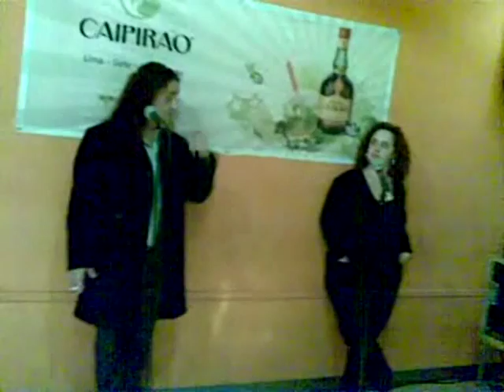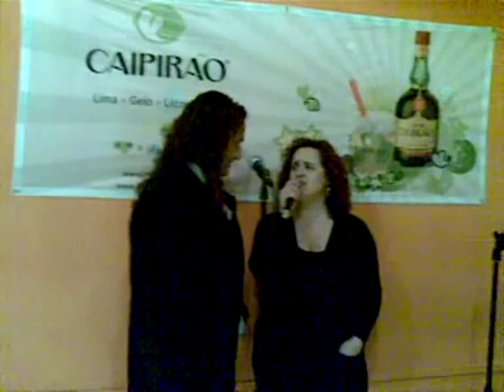Beto e Joana Rico - Ensaio para espectáculo do dia 23 de Abril 2010